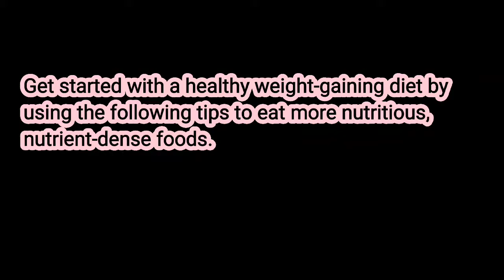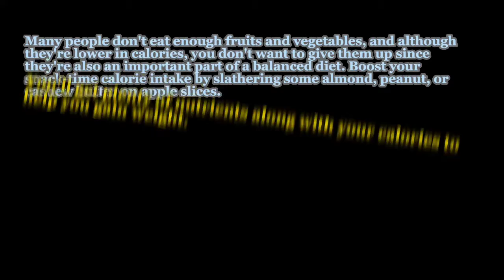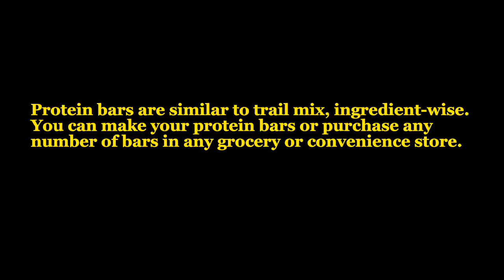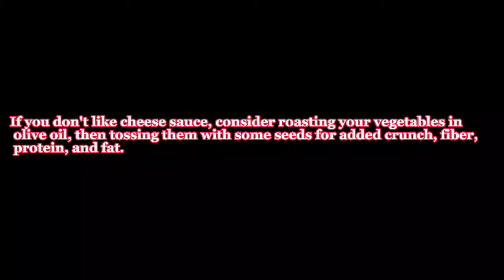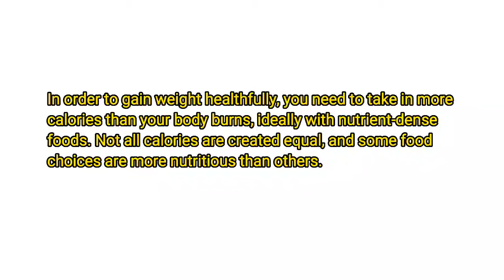13 Tips for Gaining Weight | How to gain Weight fast | Wazan barhane ka tarika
Assalam-O-Alikum!!!
Today Fitness With Shah-facts about fitness presents: How to gain weight fast? 13 tips for Gaining Weight

Tips which helps in Weight gain.

healthy recipes
weight gain recipes

Fitness With Shah-facts about fitness

Be Healthy & Fit. Make your Life Long & Happy with Fitness.
Fitness With Shahwaiz Rajput